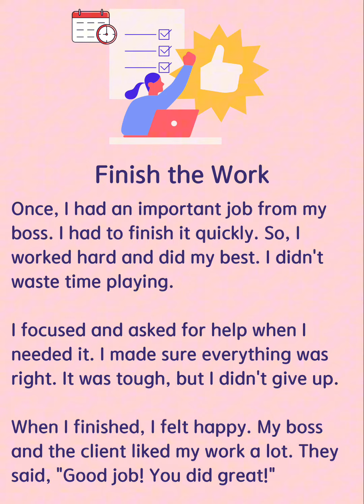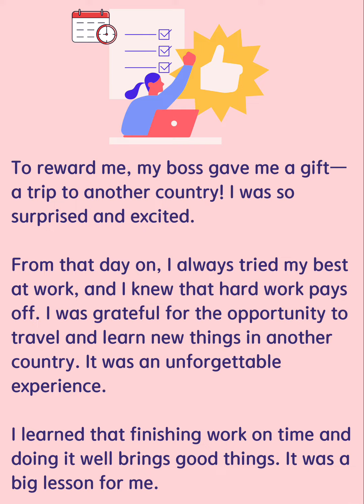Finish the Work